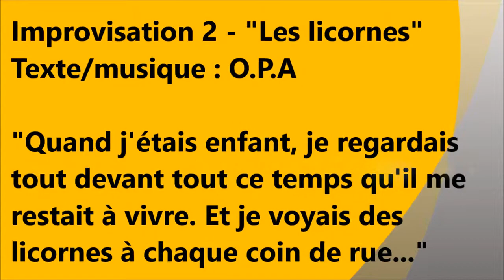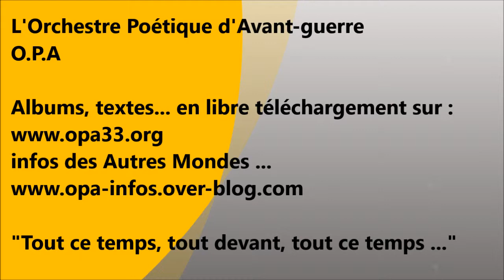"Les licornes" - O.P.A - Soutien à L'Autre - Impro 2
Samedi 8 Février 2014 - La M.A.C [Talence]
Concert de soutien à l'association "L'Autre".
Improvisation 2 - "Les licornes"
L'Orchestre Poétique d'Avant-guerre - O.P.A
Avec pour O.P.A
m. : textes/voix
romaric : guitare
milos : guitare
krimo : batterie
matthias : basse/beatbox/machines